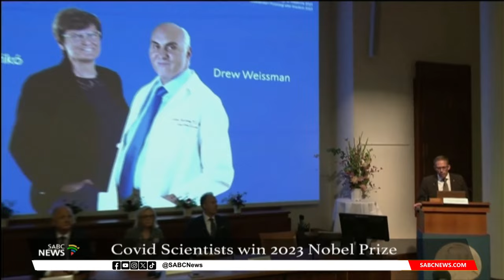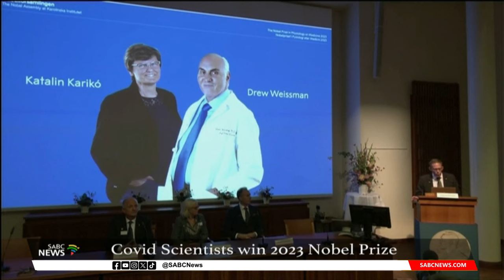Covid Scientists win 2023 Nobel Prize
Scientists Katalin Kariko and Drew Weissman have respectively won the 2023 Nobel Prize in Physiology or Medicine. They have been honoured for discoveries enabling the development of M-R-N-A Covid-19 vaccines.
The pair will receive their top-rated prizes at a formal ceremony in Stockholm on the 10th of December 10 - the anniversary of the death of scientist Alfred Nobel who created the prize in his last will. The jury for the Nobel Prize in Physiology or Medicine says the laureates contributed to the unprecedented rate of vaccine development during one of the greatest threats to human health in modern times.